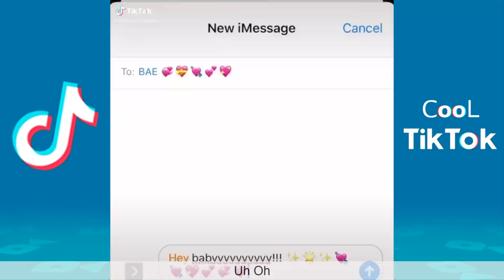Thomas Sanders Funny Tik Tok 2020 - CooL TikTok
NEW Thomas Sanders Tik Toks 2020 w/ Titles